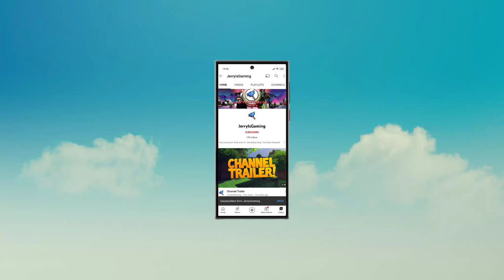Bus Simulator 2023 - Saxony Rainy Night Gameplay Walkthrough (Android, iOS) | jerryisgaming #9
Welcome to jerryisgaming (JIG) channel. This channel is all about gaming and review related to games. We are going to look at Details of Bus Simulator 2023 by Ovilex Software.

💠Realistic intracity and outside of city maps.

⬇⬇ Download Bus Simulator 2023  From Below Link